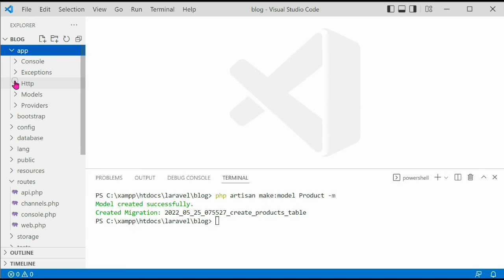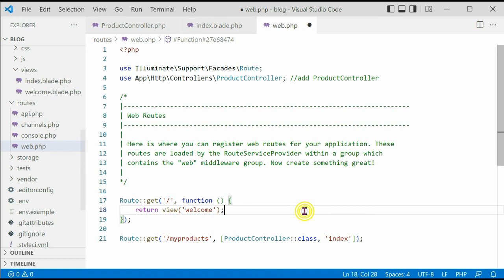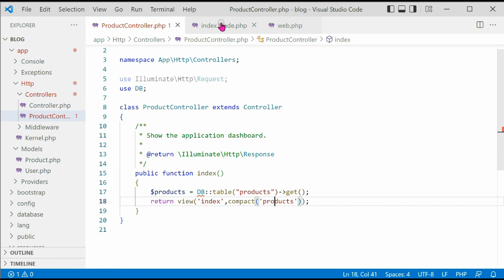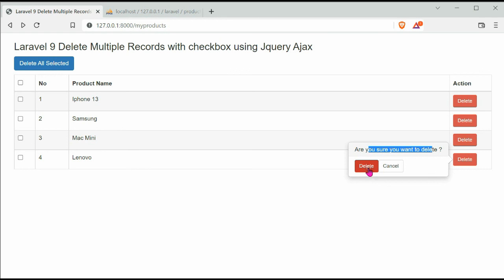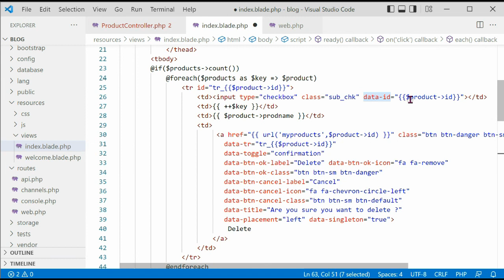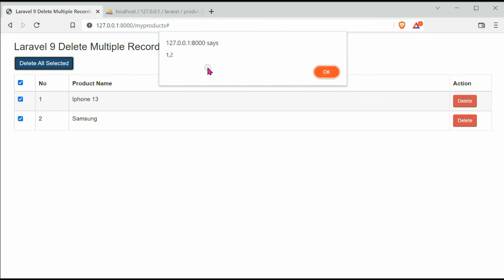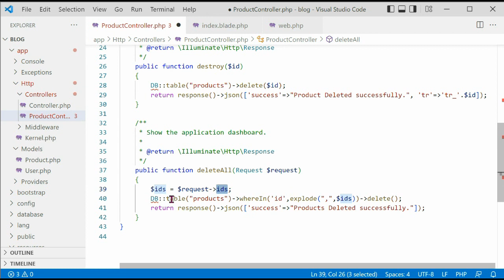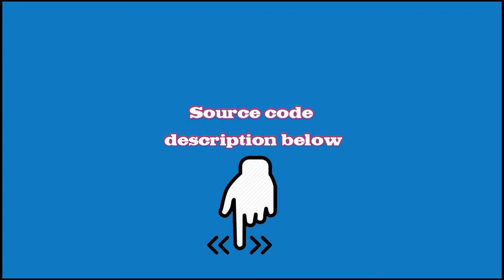Laravel 9 Delete Multiple Records with checkbox using Jquery Ajax